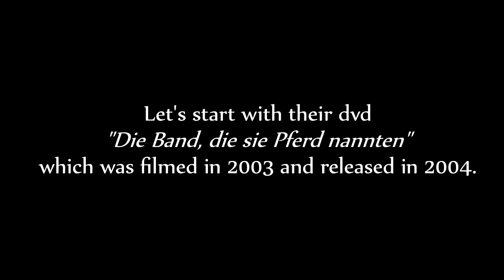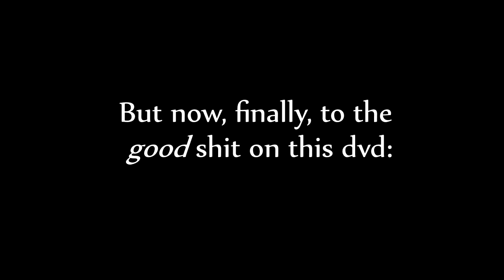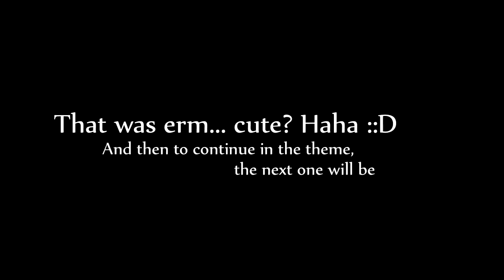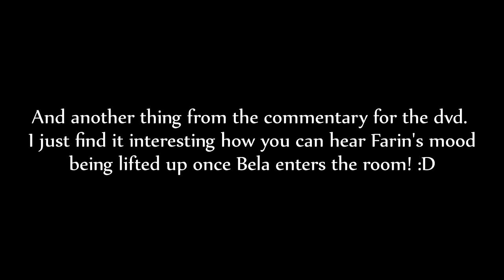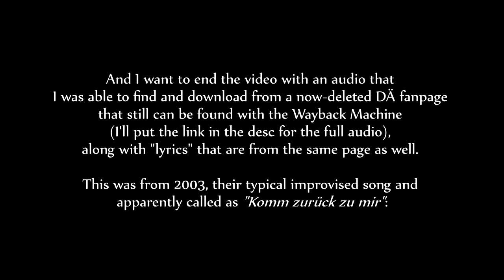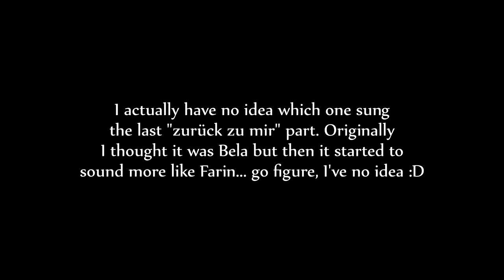Bela/Farin, part 8 (00s)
EY the new video is here finally! If you want to make GIFs or video clips, credit my video, please! I have done lots of editing especially with the DVD ("Die Band, die sie Pferd nannten") clips this time and they all come from the DVD but some of them you cannot see like that on it. Most of the other clips I have found from all over the Youtube so I don't own those and you can do whatever you want with them, but I'd still appreciate that you'd link back to my video if you choose to do so since I always see lots of effort with these videos. It's not that I just smash them all together and the video is out in an hour - no, I use hours on these to make sure everything works as well as possible and I really enjoy the process and I do it for fun (and I don't get any money from these and I wouldn't even want to, so if there's ever any ads, blame yt, I would never put ads on my videos!), but it does not feel good to see clips or GIFs taken from your video that you have been working on hard and then going totally unnoticed because someone thought "it was just a video, just anyone could make it, it's not a big deal". It's still lots of time and creativity taken from me that then go totally unnoticed. Thank you for your understanding!

Here's the link I was talking about at the end part of the video and from where I found the audio and the lyrics (If it takes a while to work or takes you to the front page, just navigate to Text/Improvisationen.)
If anyone from the now-dead website is still around and doesn't like this clip being in the video, just let me know and I can take down the video and reupload it without this part!